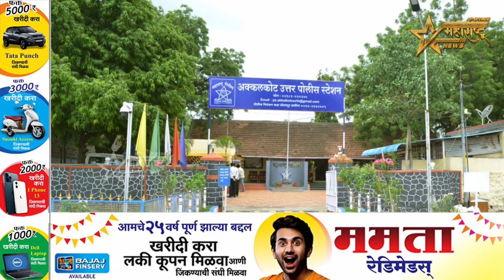विवाहित महिलेची विहिरीत उडी घेऊन आत्म..!